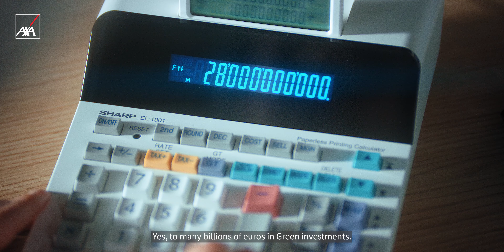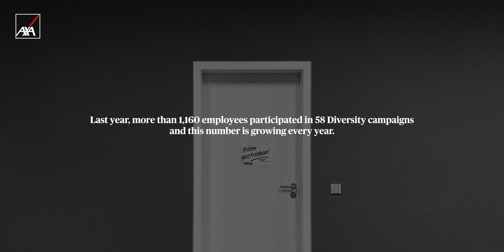Nachhaltigkeit bei AXA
Im Rahmen unsere Nachhaltigkeitsstrategie konzentrieren wir uns vor allem auf unsere Geschäftsprozesse und Geldanlagen, unseren eigenen ökologischen Fußabdruck sowie auf unsere soziale Verantwortung. Unser internes Nachhaltigkeitsprojekt bezieht auch unsere Mitarbeitenden mit ein, denn wir sind überzeugt: Nachhaltiges Handeln kann nur aus dem Inneren eines Unternehmens entstehen – wenn alle mitmachen!